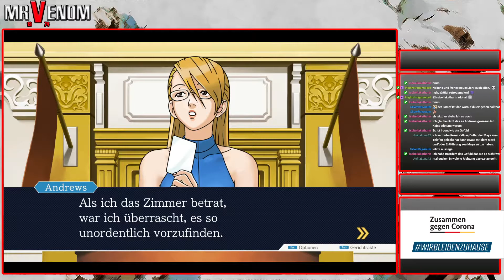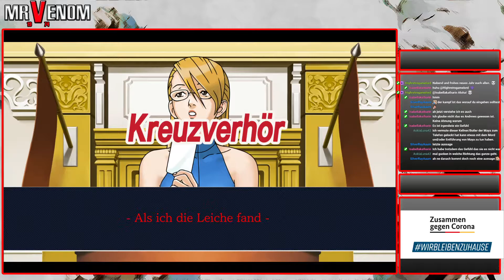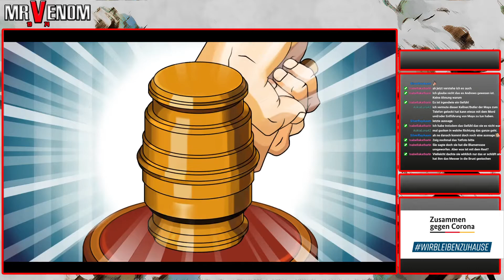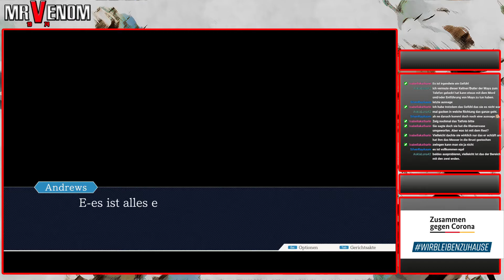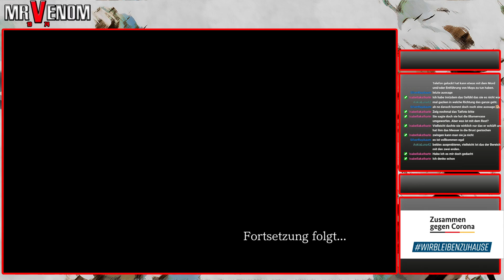120 - Endlich die Wahrheit | Let's Play Phoenix Wright: Ace Attorney Trilogy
Game 2 - Justice For All
Fall 4 - Leb wohl, Wandel
Tag 1

Entwickler: Capcom
Publisher: Capcom
Erschienen: 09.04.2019 (deutsche Fassung deutlich später!)
Plattform: PC / Steam
Typ: Visual Novel / Adventure